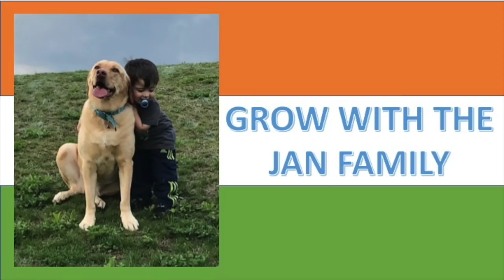Americans react to "Dholera SIR - Future Smart City Concept Design by Studio Trika" /Amazing Dholera